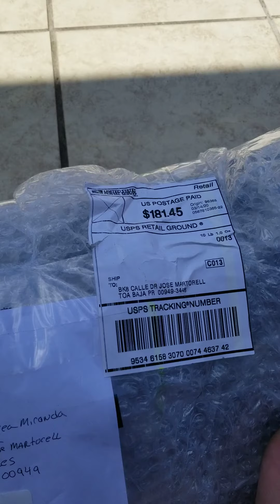Cwest Lexus ISF Fr+Rr Lips from Jap to Puerto Rico Lextique Coronavirus Survival Mode Unboxing!!!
Hey Guys! Geo de Lextique una vez más enseñando felizmente el Primer Rear Lip CWest En La Isla de LEXUS ISF!

A pesar del Coronavirus pudo llegar y agradecimiento especial a Edward The Third from Japan! Le estamos enviando un mid section de la tubería ISS FORGED en cambio a estos lips Cwest. Súper contentos con la adición al corillo de piezas que ya tenemos en stock para ISF.

Follow us en Instagram bajo

Gcorrea16 y Lextique !!!